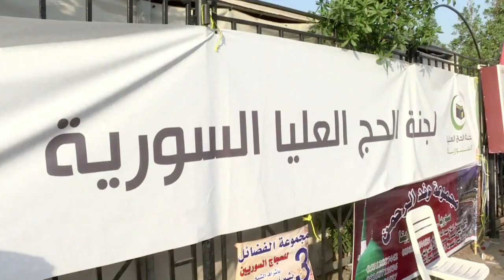الحجاج السوريون يصلون من اجل عودة السلام الى بلدهم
- يشهد تجمع حجاج سوريين في صعيد عرفة، على حكايا الحرب وقصص لاجئين ومقاتلين قادمين من نزاع دام مستمر منذ خمس سنوات. تقرير بالصوت الطبيعي محمد الغندور